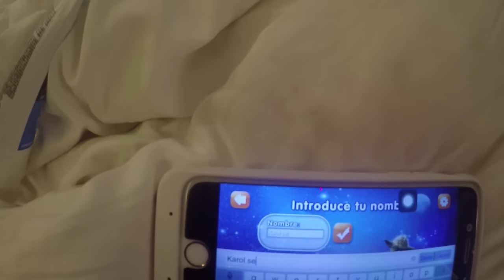Karol Sevilla I UnDiaConKarol Mexico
HOLAAAAA  Soy Karol Sevilla, este es mi canal y estoy feliz de poder estar aquí y compartir mi mundo con todos ustedes. :)